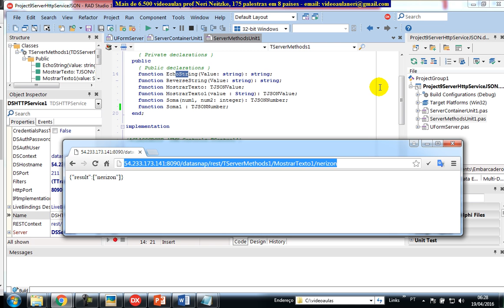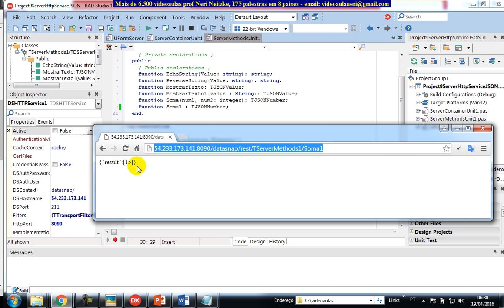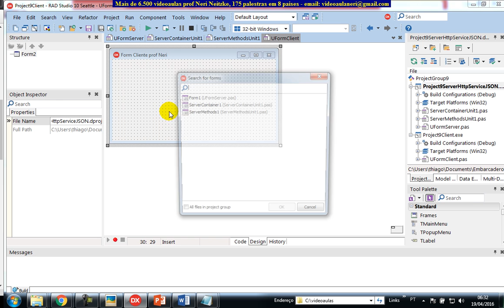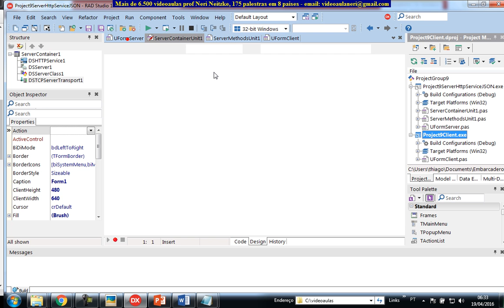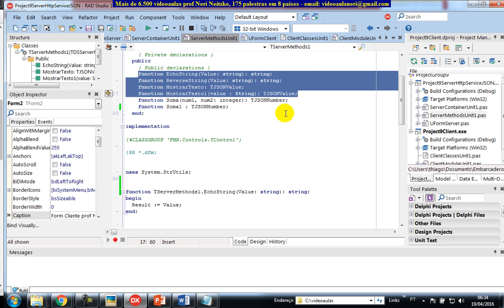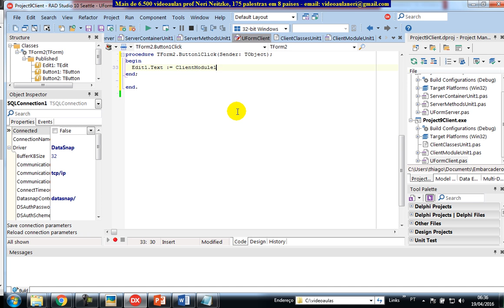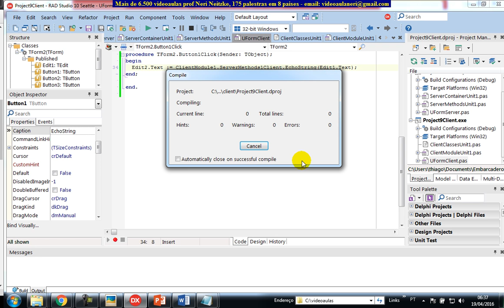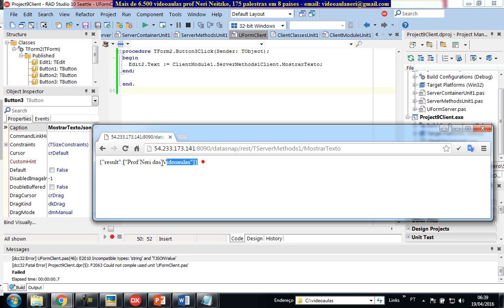aula 6652 datasnap criando aplicacao client para consumir JSON Rest